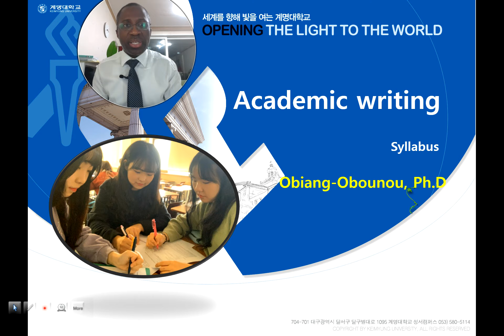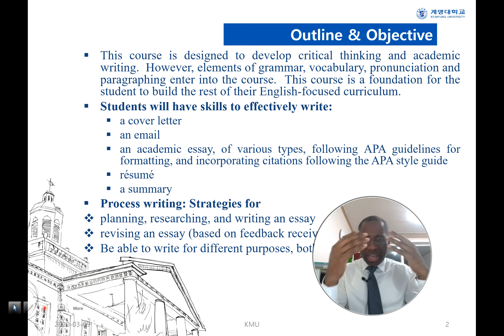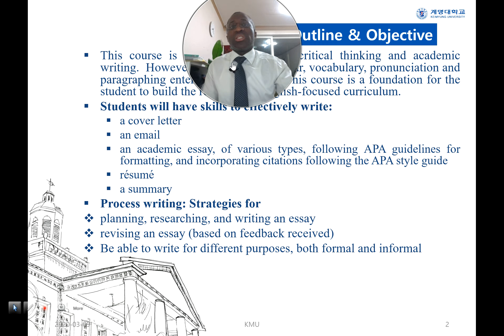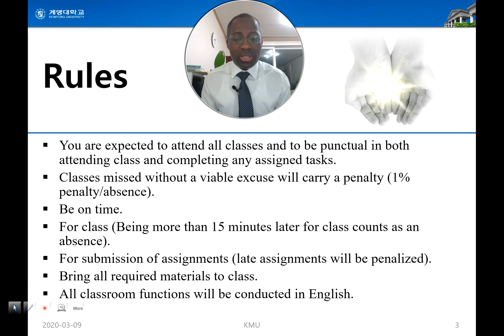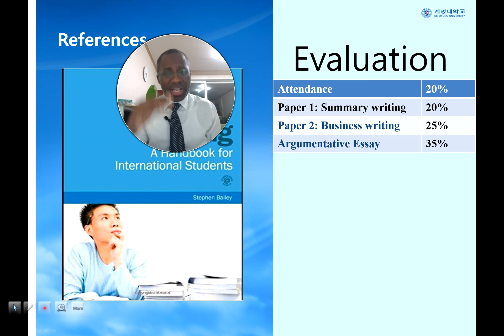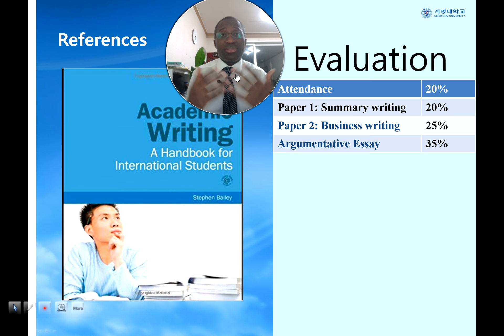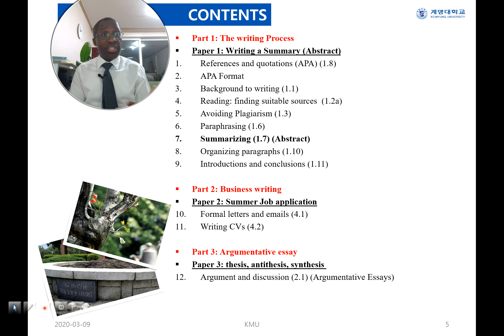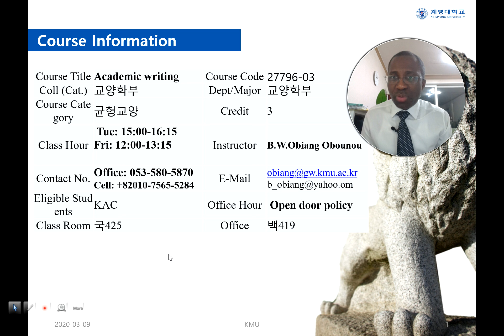Lec 1: Academic writing: Syllabus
This course is designed to develop critical thinking and academic writing.  However, elements of grammar, vocabulary, pronunciation and paragraphing enter into the course.  This course is a foundation for the student to build the rest of their English-focused curriculum.